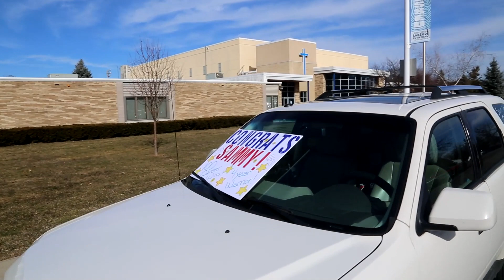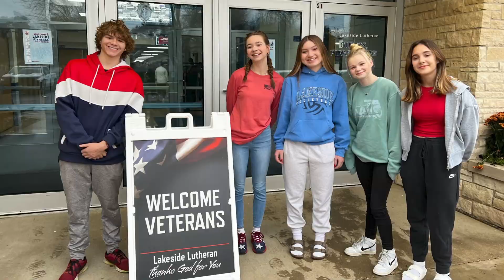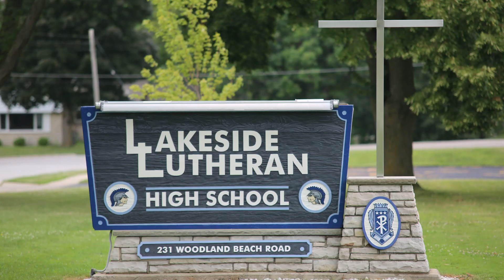Wrestler Goes To State - Lakeside Loop, February 29, 2024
Sam Schmidt goes to state, Natalie Popp wins Miss Madison Teen, WSMA competitions and more!  Make sure you are in the loop!